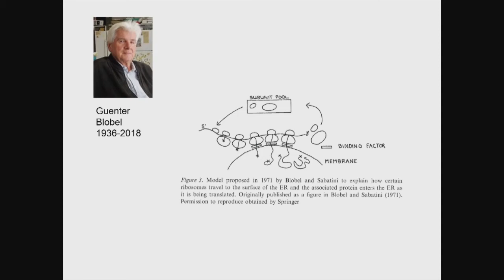60. Commemoration | Günter Blobel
Transformative Roles of Science in Society: From Emerging Basic Science toward Solutions for People's Wellbeing

Casina Pio IV, 12-14 November 2018

The 2018 PAS plenary is guided by the ideas that basic sciences remain fundamental for generating a valid and evidence based model of the world sciences become ever more interconnected across disciplines, including the humanities scientists and science policy makers need to engage with society to maintain (foster) trust in science and to counter the spread of statements that are not based on scientific insights (fake news).

We note that trust in science may have declined. Loss of trust in science will lead to reduced support by society and jeopardizes the transformative impact of science. Our Academy is particularly sensitive to any such tendencies and therefore seeks the dialogue with science policy leaders at the Plenary Session 2018.